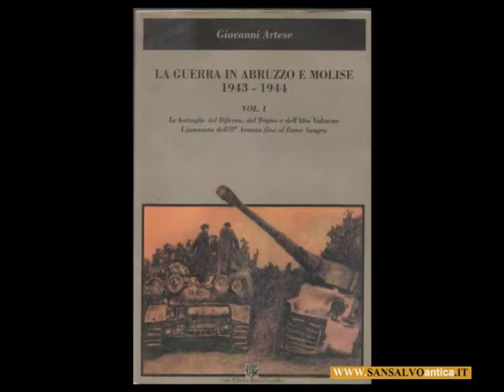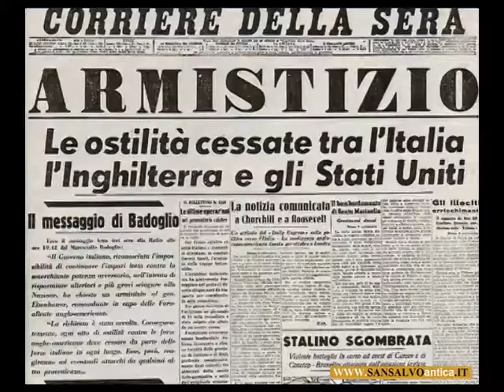Fioravante racconta la guerra a San Salvo.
Fioravante D'Acciaro ci racconta il passaggio della guerra a San Salvo nell'autunno del 43.